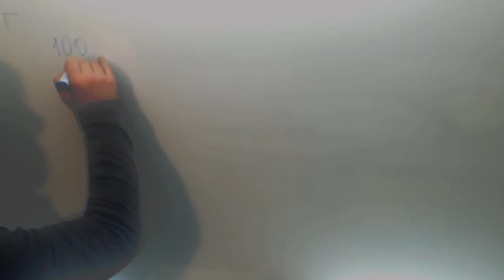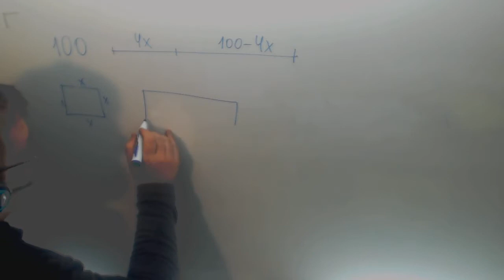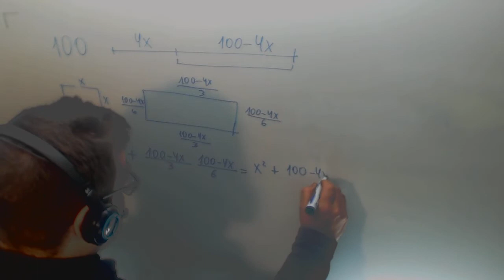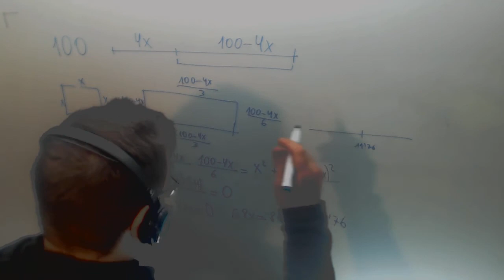Selectividad Matemáticas II 2011 Reserva 1 Ejercicio 1 Opción A Optimizacion Academia Usero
Un alambre de longitud 100 metros se divide en dos trozos. Con uno de los trozos se construye un cuadrado y con el otro un rectángulo cuya base es doble que su altura. Calcula las longitudes de cada uno de los trozos con la condición de que la suma de las áreas de estas dos figuras sea mínima.